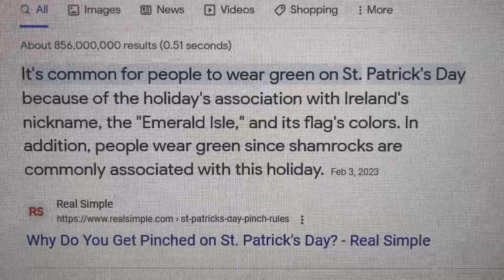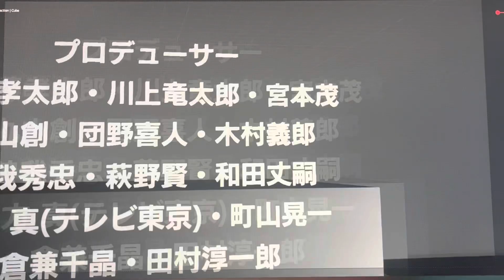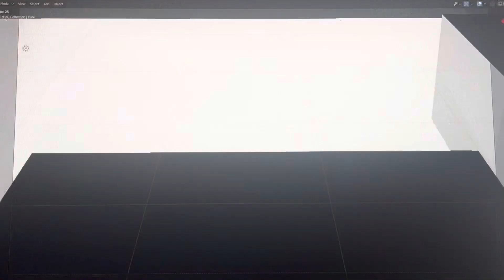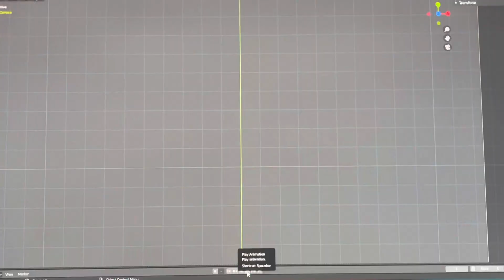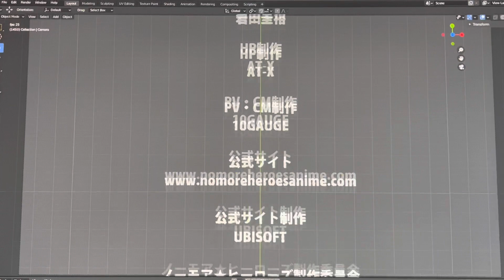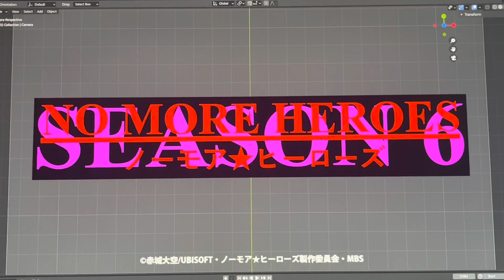No More Heroes Season 6 Episode 10: The Wear Green Day